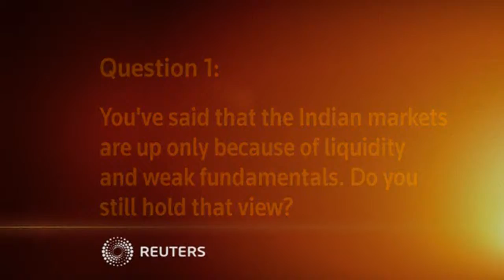Tai Hui of JP Morgan expects risk-on sentiment in emerging markets to continue for the ...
TAI HUI OF JP MORGAN EXPECTS RISK-ON SENTIMENT IN EMERGING MARKETS TO CONTINUE FOR THE REST OF 2013, BUT SELLOFF COULD COME WHEN THE FED BEGINS TAPERING DISCUSSIONS AGAIN.

SHOWS: HONG KONG, CHINA (NOVEMBER 5, 2013) (REUTERS - ACCESS ALL)
TAI HUI, CHIEF MARKET STRATEGIST, ASIA, JP MORGAN
1. (QUESTION GRAPHIC)
"You've said that the Indian markets are up only because of liquidity and weak fundamentals. Do you still hold that view?"
2.  TAI HUI SAYING:
"Now I still hold my view in that sense because I think ten days doesn't really change in terms of macro perspective. I do think that the global environment is gradually improving. I think a lot of the rally that we are seeing in India is really being fuelled by the fact that we probably will see tapering only in 2014. So it does create a bit of a gap albeit for opportunity for tactical trade position to be put on in terms of India. If we look at the macro environment, I think there are still a lot of uncertainties, of course I think you know some degree of political clarity is helpful, but I don't think things have changed all that much compared to two weeks ago."
3. (QUESTION GRAPHIC)
"Is the Fed set for tapering in 2014?"
4.  TAI HUI SAYING:
"I think tapering is definitely not set in 2013 as we've run out of time for this year. Whether it will take place in March in 2014, that remains to be seen because there are still a few hurdles. Number one, how the government shut down in October is impacting on the economy, impacting on the job market. We will only really find out towards the end of this year and may be in January of 2014, and then we can make a proper assessment. Number two, there is still another potential government shutdown looming over middle of January, and again the Fed is going to be wary of this potential problem. So I think in that sense, the earliest we could see tapering being announced is March, but there's always the possibility that this could be postponed later in the year even though my personal view is that the Fed really should start to taper as soon as they can. But in terms of what they should do and what they will do, it's clearly very different; what they sho...